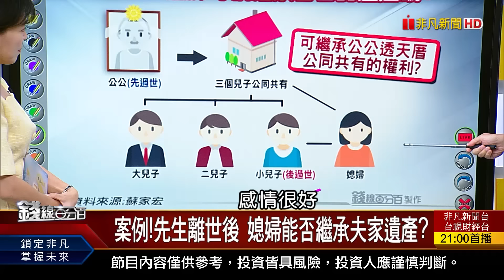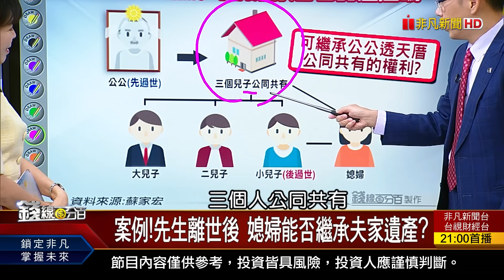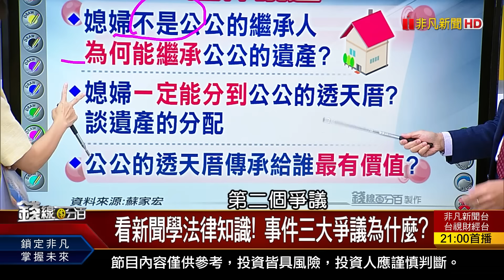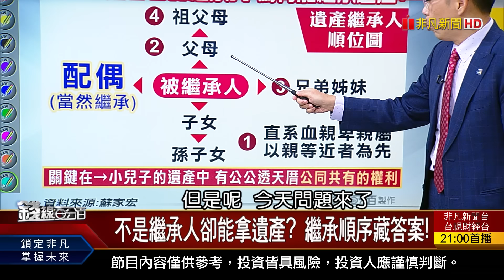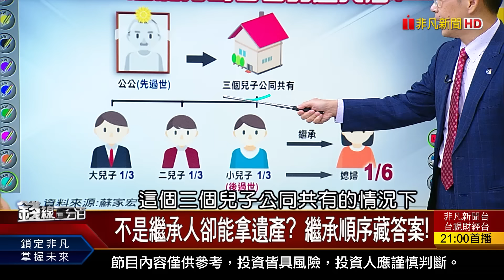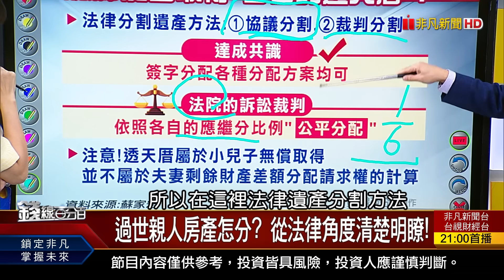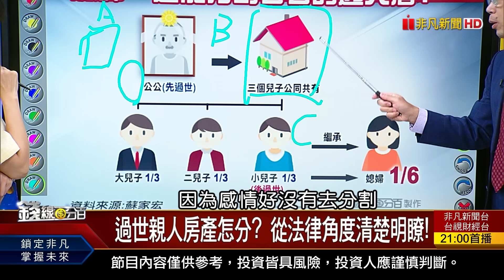《律師開講!丈夫走了 媳婦可繼承公公遺產?》【錢線百分百】20240607-6│非凡財經新聞│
◎律師開講!丈夫走了 媳婦可繼承公公遺產?